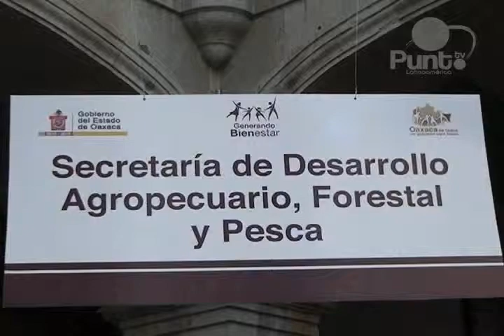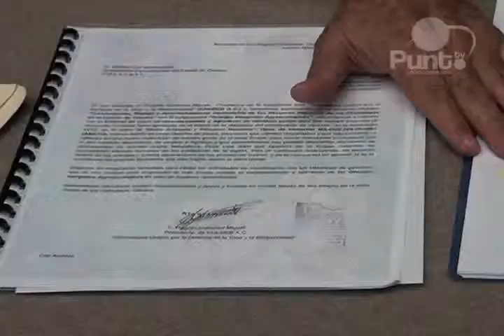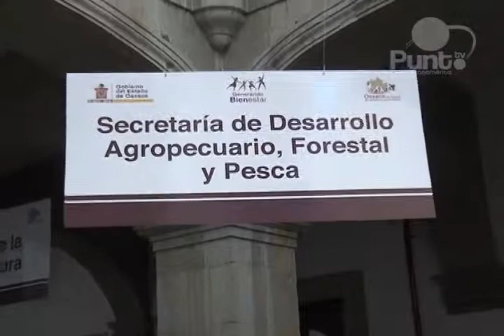Recorte presupuestal para el campo oaxaqueño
Por la sequía histórica que azota a estados del bajío y norte del país, entidades del sur como Oaxaca tendrán en este ejercicio un recorte presupuestal para el sector agropecuario de casi 30%. El Secretario de Desarrollo Agropecuario y Forestal del Estado, Salomón Jara Cruz pronosticó un año muy complicado para el campo en Oaxaca.